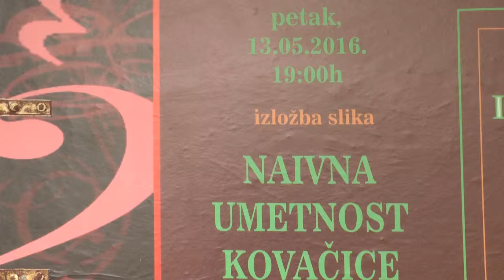Naivna umetnost Kovačica-najava